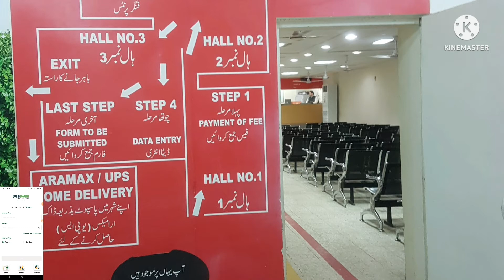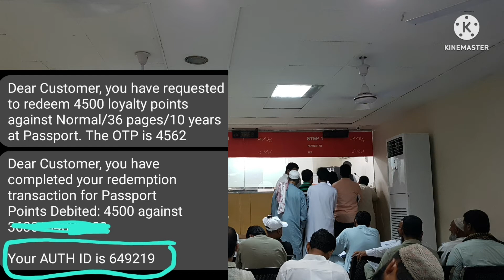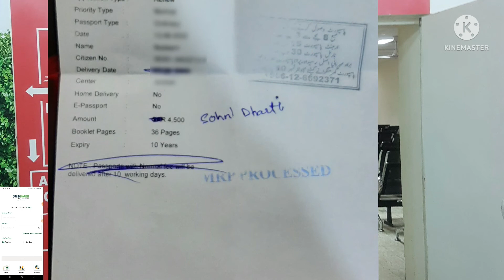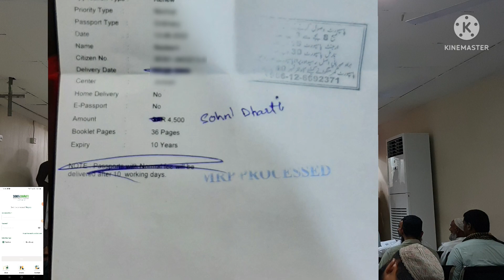Sohni dharti how to passport renewal consulate General of Pakistan jeddah 100%working my experience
Sohni dharti how to passport renewal consulate General of Pakistan jeddah

100%working my experience

consulate-General-of-Pakistan-jeddah